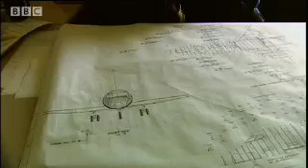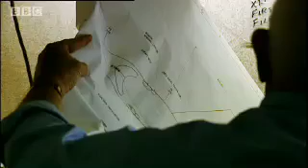Oklahoma Space Terminal | Space Tourists | BBC Studios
An Oklahoman has a revolutionary new plan for an old air base to be transformed into a 21st century space port. Fascinating video from BBC show 'Space Tourist'.